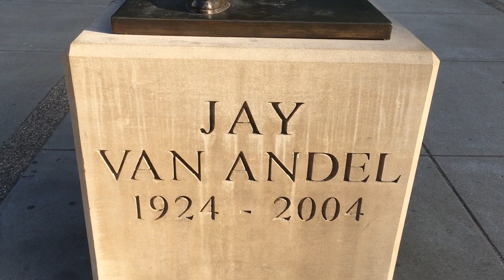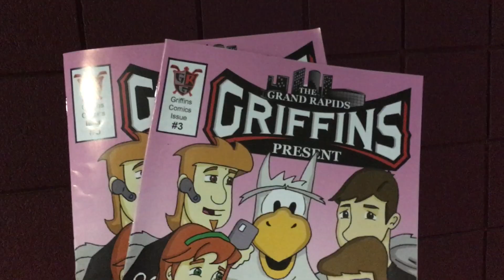Grand Rapids Griffins AHL Hockey Game | Family Travel In Michigan Vlog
Hello everyone! In this episode of Out N About we traveled to Grand Rapids Michigan. We attended an amazing Grand Rapids Griffins hockey game.